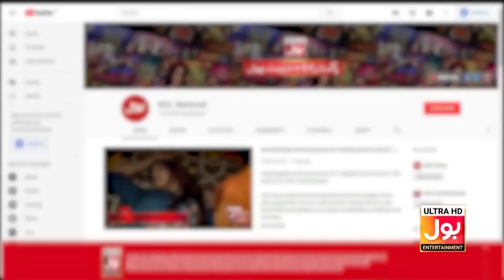Fazila Qazi And Qaiser Khan Love Story | BOL Nights With Ahsan Khan | Ahsan Khan Show